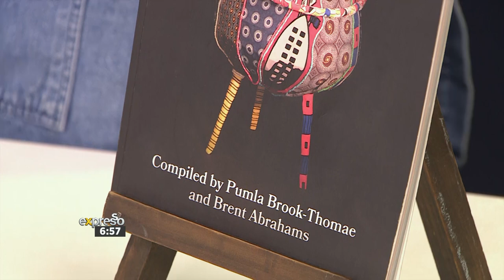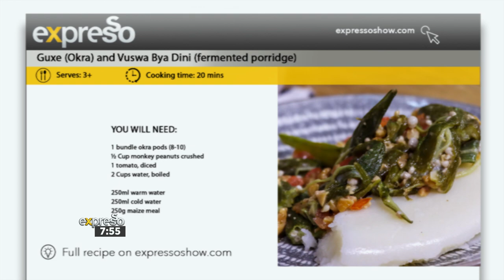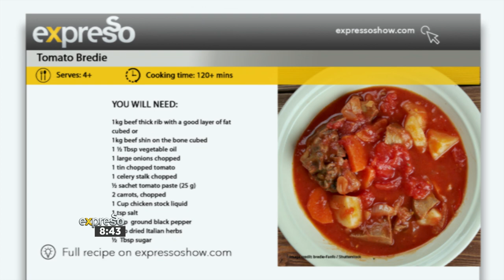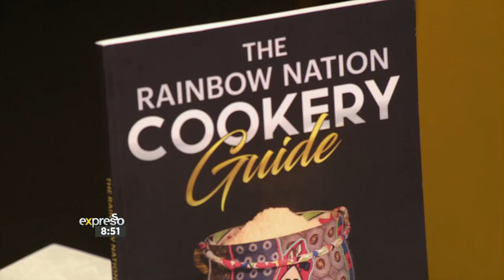Culinary Hotline | 21 September 2022